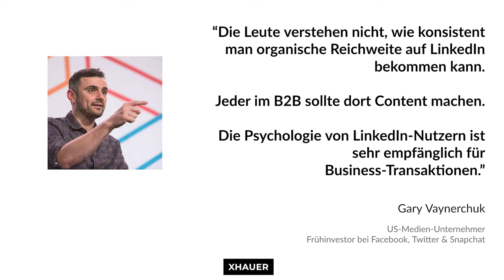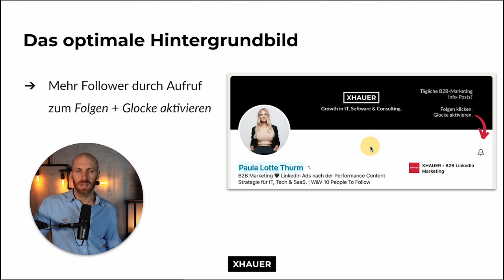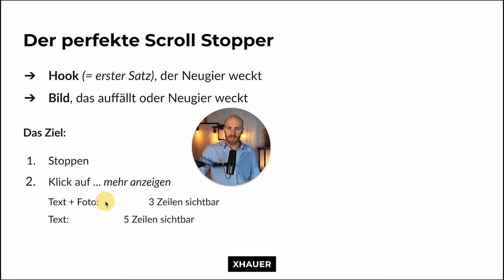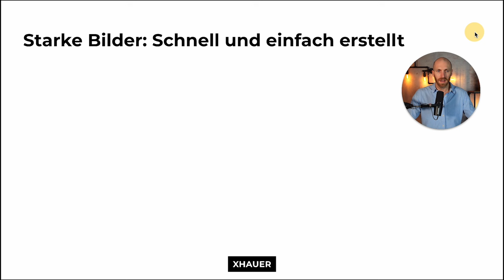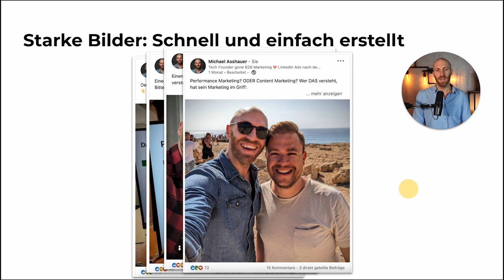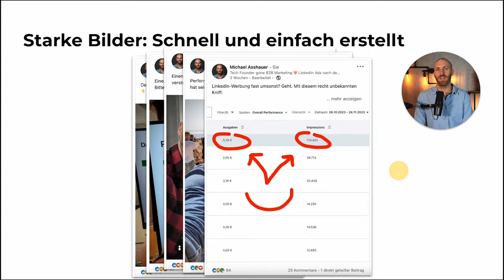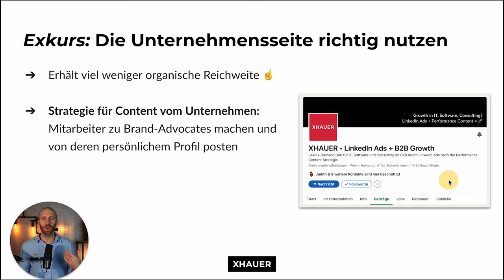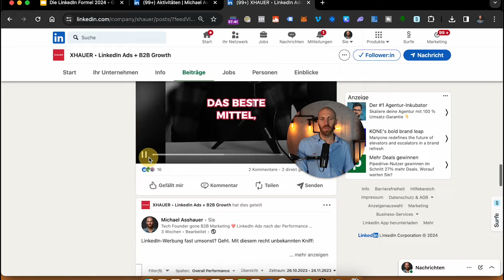Irre LinkedIn Reichweite 2024: 5 Hacks, die du noch nicht kanntest [LEAK]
Reichweite und Sichtbarkeit auf LinkedIn? Dazu gibt’s ja viele Mythen. Und auch wenn Reichweiten scheinbar sinken und LinkedIn hin und wieder an der Algorithmus-Schraube dreht, kannst du weiterhin mit einem einzigen Posting Tausende und Zig-Tausende Personen eurer exakten Zielgruppe erreichen – wenn du weißt, wie.

Zum erwähnten YouTube-Video:

Leads generieren mit LinkedIn + ChatGPT (privat & unzensiert)